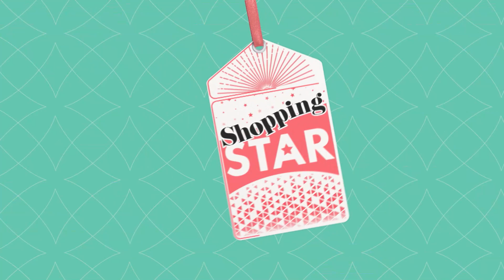Shopping Star - trailer "Εκρηκτική με κόκκινο το βράδυ" | 8/1/2024 - 12/1/2024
Καθημερινά, στις 15:50, με την Ηλιάνα Παπαγεωργίου